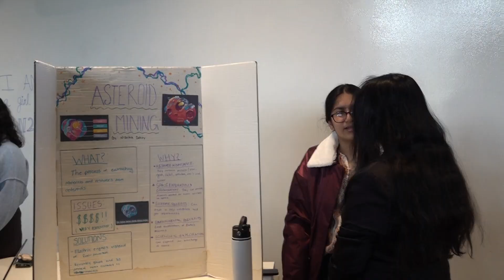Girls IN2 STEM